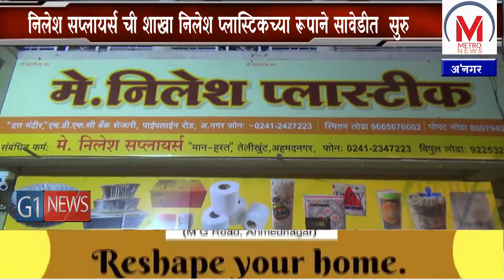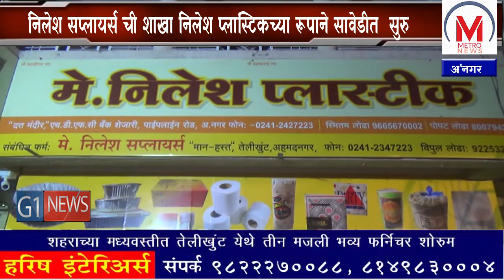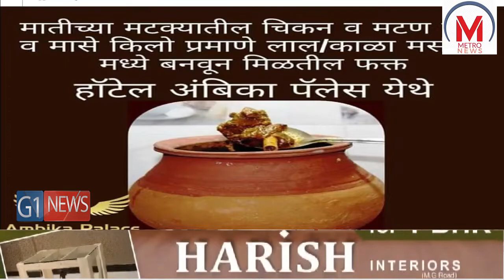निलेश सप्लायर्स ची शाखा निलेश प्लास्टिकच्या रूपाने सावेडीत सुरु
नगरच्या तेलीखुंट परीसरातील  निलेश सप्लायर्स ची शाखा निलेश प्लास्टिकच्या रूपाने सावेडी उपनगरातील पाईपलाईन रोड येथे सुरु होत आहे .शासन निकषानुसार सर्व प्रकारचे  प्लास्टिक आणि पेकेजिंग मटेरियल , बर्थ डे मटेरियल एकाच ठिकाणी उपलब्ध होणार आहे . या फर्मचा शुभारंभ रविवार १५  डिसेंबर ला  सौ मानकुवर आणि हस्तीमल  मुलचंद लोढा  यांच्या हस्ते होणार आहे

a

a